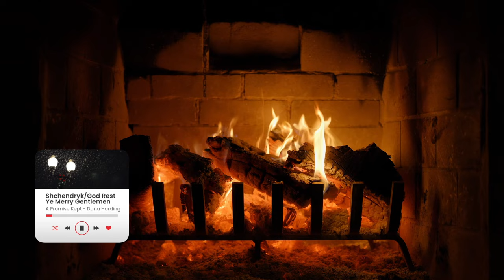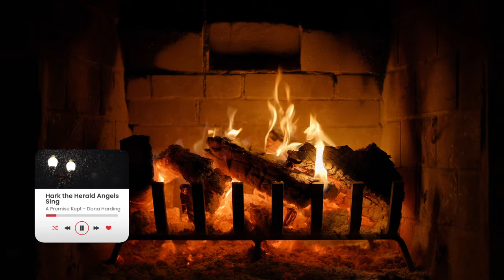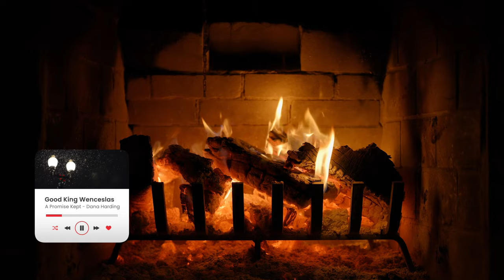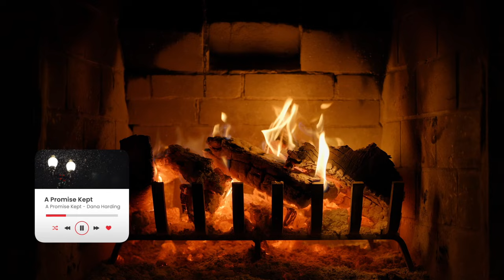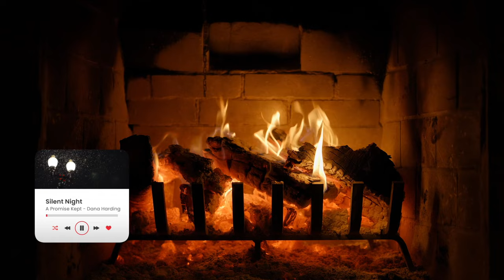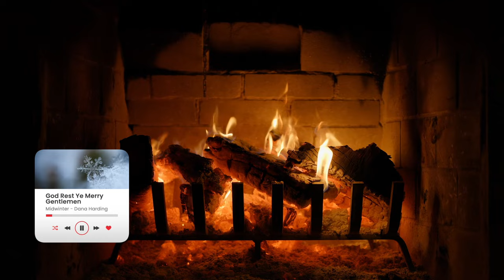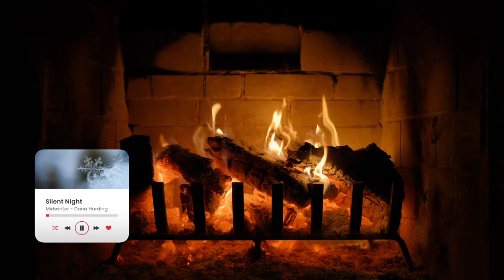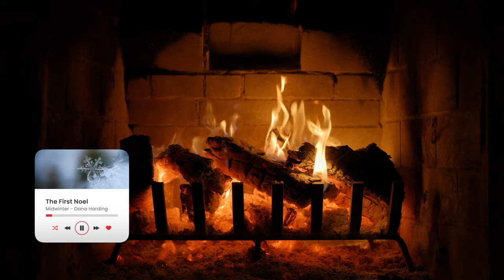Fireplace | Christmas Instrumental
Enjoy the ambience of a warm fire while you listen to the Christmas albums "A Promise Kept" and "Midwinter" by Dana Harding.

Songs include:
1. Shchedryk/God Rest Ye Merry Gentlemen
2. We Three Kings
3. Hark! The Herald Angels Sing
4. O Come, O Come Emmanuel
5. Good King Wenceslas
6. I Heard the Bells on Christmas Day
7. Silent Night
8. God Rest Ye Merry Gentlemen
9. In the Bleak Midwinter
10. Liebestraum/It Came Upon The Midnight Clear
11. Lo, How A Rose E're Blooming
12. O Come, O Come Immanuel
13. O Holy Night
14. Silent Night
15. The First Noel
16. What Child is This?